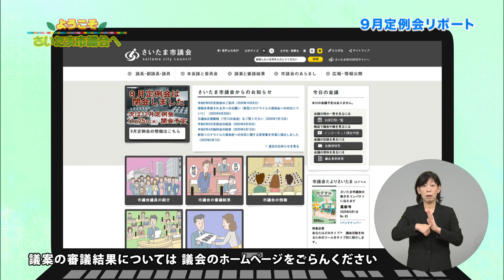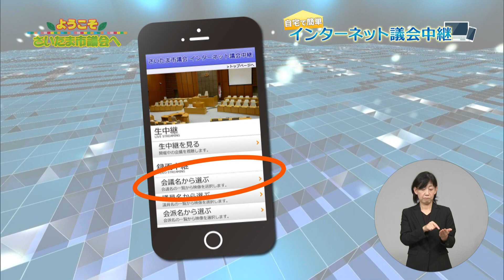ようこそさいたま市議会へ 令和2年9月定例会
ようこそさいたま市議会へ　11月1日放送

○9月定例会リポート
○決算特別委員会の審査状況
○決算特別委員会・文教委員会 正副委員長インタビュー